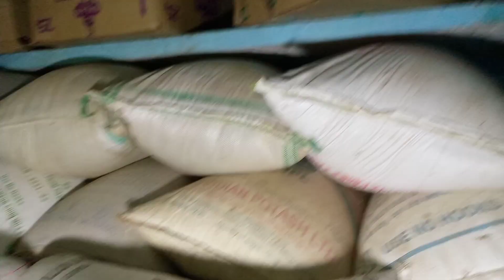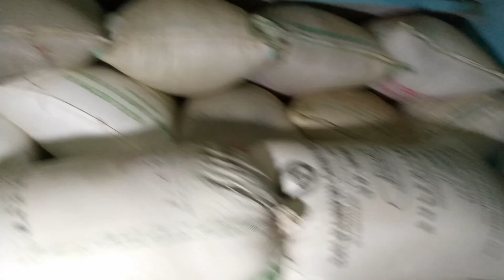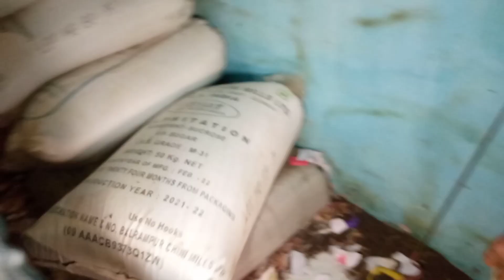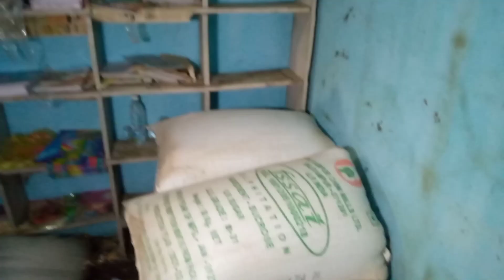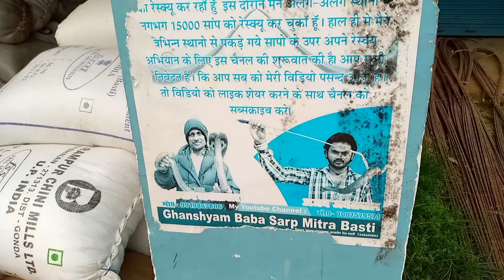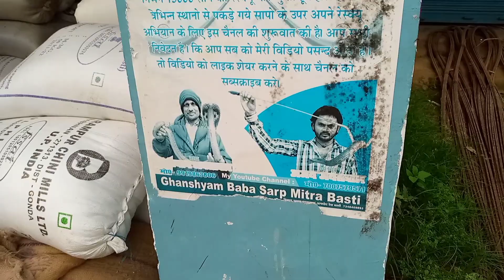किराने की दुकान पर निकला बहुत ही snake लोगों मचा हड़कंप मोब:9919863806 आगे क्या हुआ वीडियो में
नमस्कार दोस्तों मेरा नाम घनश्याम बाबा है मैं उत्तर प्रदेश के बस्ती जिले का रहने वाला हूं पिछले 32 वर्षों से सांप का रेस्क्यू कर रहा हूं
लगभग 15000 सांपों का रेस्क्यू कर चुका हूं
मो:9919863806